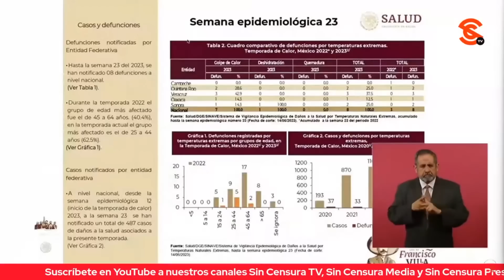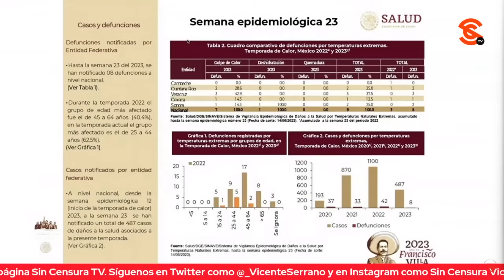FRENTE A REPORTERA, AMLO EXHIBE UNA VEZ MÁS A REFORMA COMO PASQUÍN F4CHO Y DESESPERADO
El presidente López Obrador exhibió una vez más a Reforma como un pasquín del conservadurismo por difundir a ocho columnas una nota amarillista sobre una supuesta emergencia en el sistema eléctrico mexicano y le restregó a la reportera de ese “medio” Claudia Guerrero, que esa nota es parte de la desesperación de la derecha. Le dijo, además, que su gobierno es el primer interesado en saber lo que está sucediendo. Asimismo, le reiteró que esa nota es manipulación no periodismo en sentido estricto porque sus propósitos son politiqueros. Aseguró que los Junco (dueños del Reforma) son como empleados del Grupo Monterrey y salinistas de corazón.